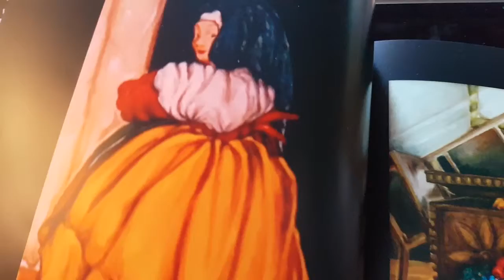ITALIAN EXPRESSIONIST PAINTERS : Fiorenza Di Lenna Paintings